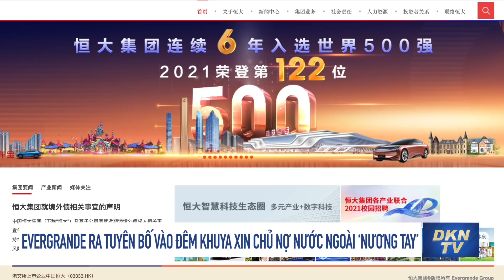Tin thế giới trưa 25/1: Ra sức trừng phạt, nhưng TQ vẫn phụ thuộc vào nhập khẩu từ Đài Loan và Úc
00:00 ĐIỂM TIN
00:42 Lãnh đạo đối lập nói đề nghị nới lỏng lệnh trừng phạt của Mỹ với Venezuela 'không phải vô thời hạn'
02:12 Bộ Ngoại giao Canada bị tấn công mạng, một số dịch vụ vẫn bị ảnh hưởng
03:23 Phim truyền hình Trung Quốc sắp cho hiển thị quốc tịch diễn viên nước ngoài trong phần danh đề
05:29 Ra sức trừng phạt, nhưng Trung Quốc vẫn phụ thuộc vào nhập khẩu từ Đài Loan và Úc
09:16 Evergrande ra tuyên bố vào đêm khuya xin chủ nợ nước ngoài ‘nương tay’